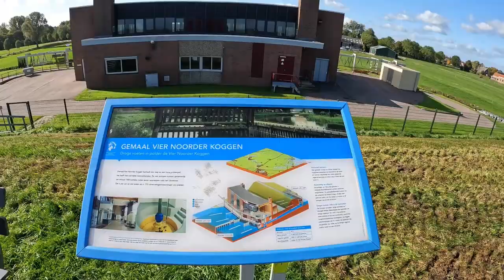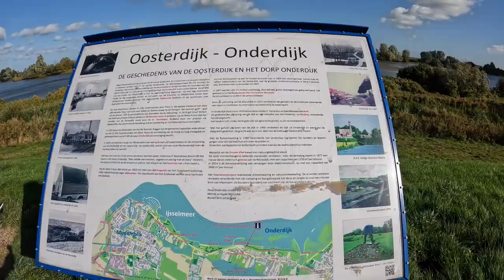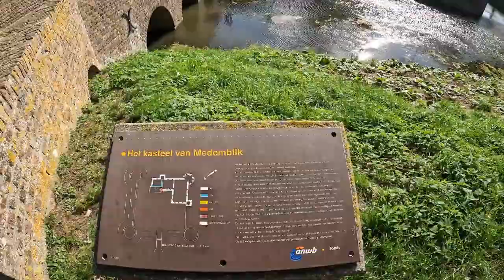Wandelen van Enkhuizen naar Medemblik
Op een mooie zonnige herfstdag ben ik gaan wandelen vanaf huis naar Medemblik.